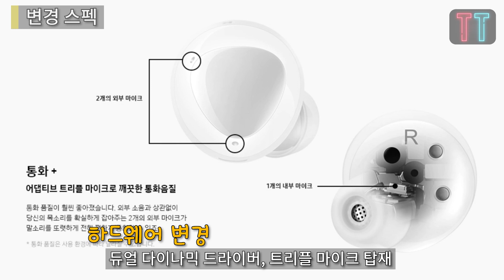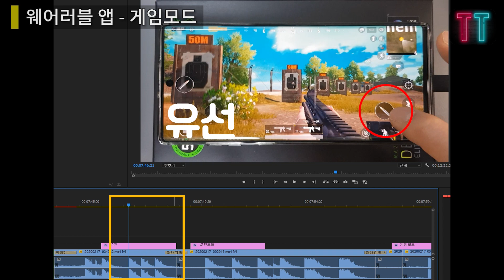갤럭시 버즈 플러스는 얼마나 플러스 됐을까? 버즈,버즈+,에어팟 프로 통화품질 비교까지 해봤다!! 누가 제일 좋을까??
갤럭시 버즈 플러스에 대한 얘기입니다!
2가 되긴 부족하고 +가 되긴 충분해 보이네요!

자세한 내용은 영상에서 확인 해주세요!
잘 못 된 내용이나  궁금하신 부분이 있다면 댓글로 알려주세요!

♡ 오늘도 감사드리고 좋은 하루 되세요 ♡

▣ 이 채널의 운영목적은 시청자 분들께 IT,전자제품 등의
    트렌드와  테크  관련 내용을 전달하여 여러분들의 생활에
    도움을 드리는데 있습니다.

[Copyright]
BGM
  Track : Phantom Sage - Crystal Clouds

[Reference]
버즈플러스 드라이버,마이크 이미지